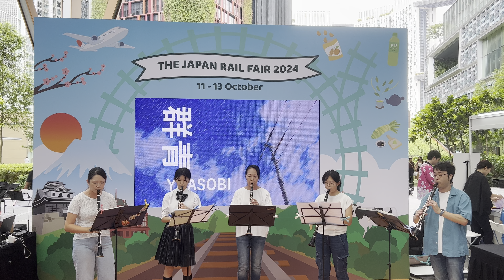Wind Ensemble Nippon Singapore (WENS) - The Japan Rail Fair 2024 | Urban Park @ Guoco Tower